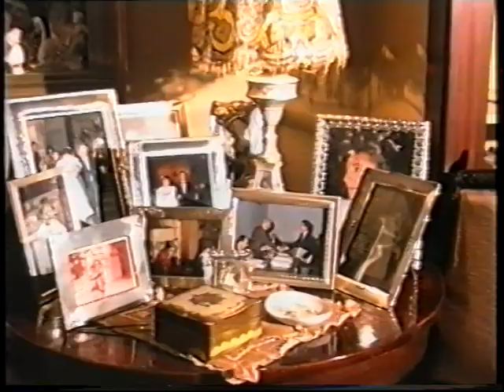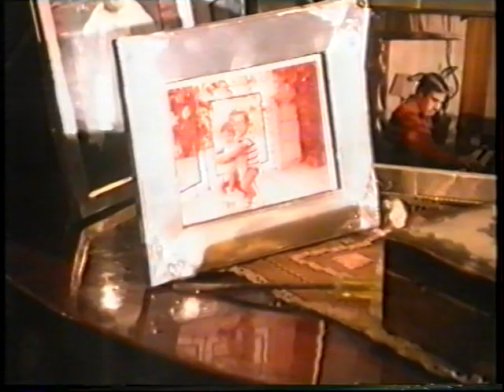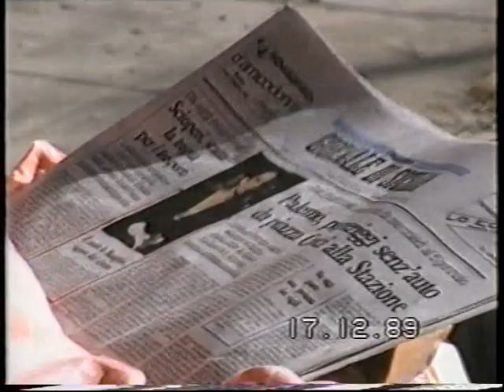varie 1989 90 vicio volpes